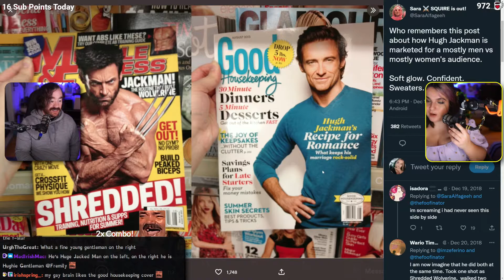I discovered what the FEMALE GAZE is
Fred discovers what the female gaze is. Not bad for a 36 year old man.